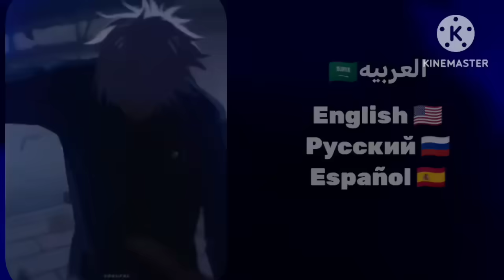Jjk React to Itadori father as Saitama || Manga Spoilers Jujutsu Kaisen React